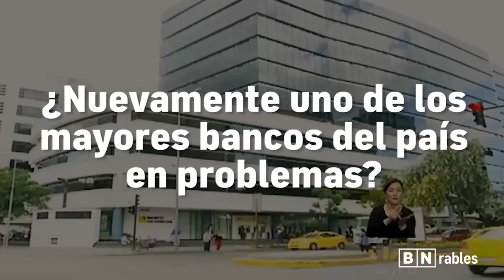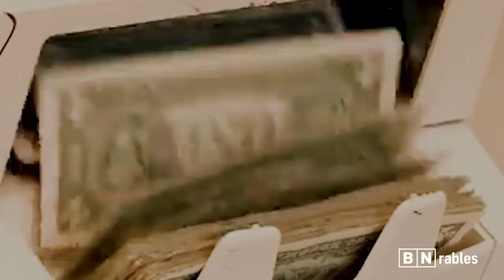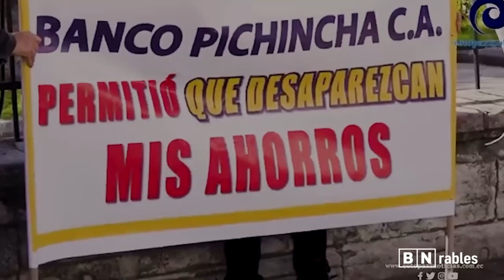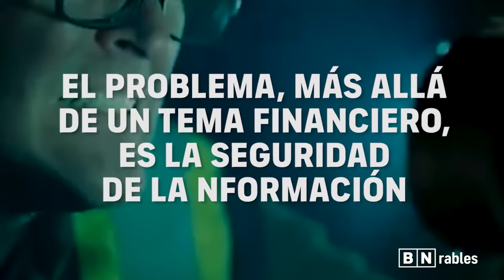¿Qué pasó con Banco Pichincha? | La Billetera | BNrables | Ecuador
En esta edición de La Billetera te contamos qué pasó con Banco Pichincha y lo que dijeron las autoridades al respecto.

BN Producciones